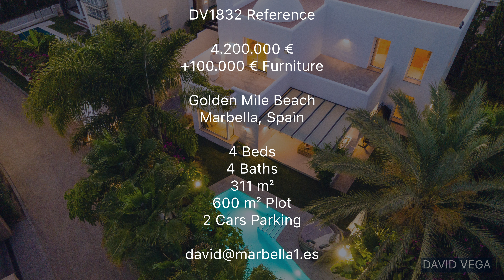100% READY! Charming BEACH Villa【4.200.000€】Golden Mile Marbella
Price and Details INSIDE this video 0:00 • DV1832 ★★★★★

Click on the link above to view:
▪️ Details
▪️ PDF
▪️ Reservation Fee
▪️ Price Changes (These data are valuable. I hope they will help you make the best decisions.)
▪️ Taxes and Costs
   🆕 Lawyer Fee
▪️ Floor Plans
▪️ Location
▪️ Virtual Tour
▪️ Schools Nearby

🔥+𝟏𝟎𝟎.𝟎𝟎𝟎 𝐅𝐨𝐥𝐥𝐨𝐰𝐞𝐫𝐬.

#4 Beds,Villa,100% READY YES,Golden Mile,Brand New#

,EXCLUSIVE
,Auction

La Zagaleta
Sierra Blanca
Nueva Andalucia
Golden Mile
El Madroñal
El Paraiso
Guadalmina
La Alqueria
La Quinta
Los Arqueros
Los Flamingos
Marbella Club
Marbella East
Montemayor
New Golden Mile
Puerto Banus

Apartment
Plot

8 Beds or more